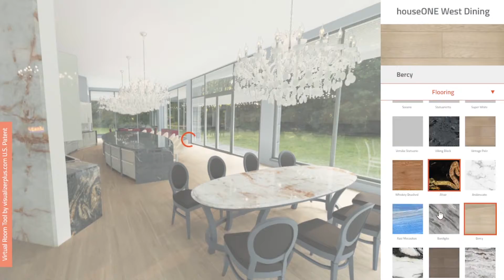H1 West Dining